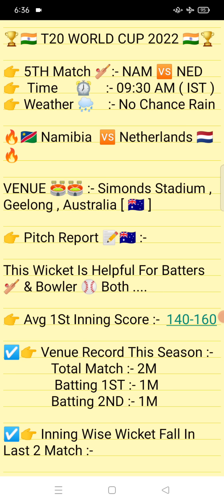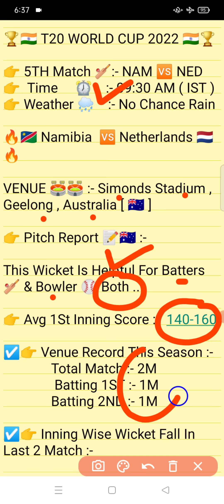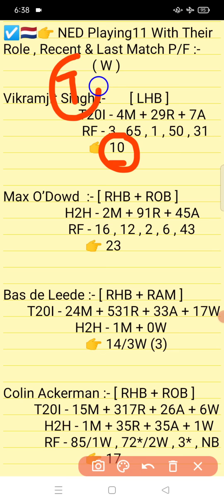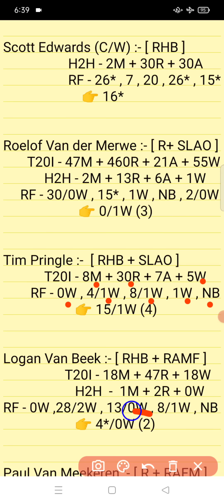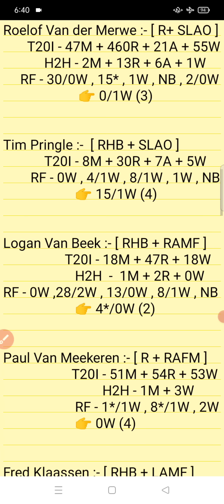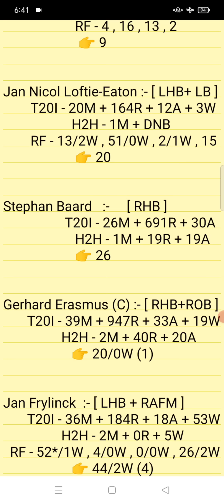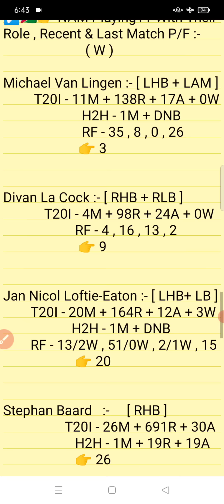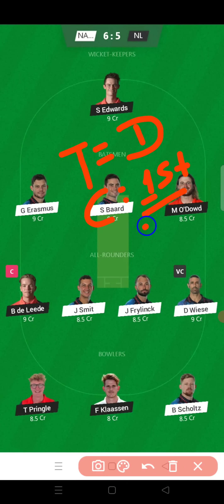NAM vs NED || NED Vs NAM Prediction || NAM VS NED 5TH T20 WORLD CUP 2022 MATCH